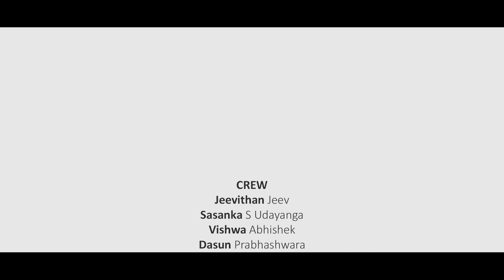Make a Wish - Christmas Special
Crew
Jeevithan Jeev
Vishwa Abhishek
Sasanka S Udayanga
Dasun Prabhashwara
Vivek Kaushan
Amantha Amayuru

a IdeaHell Production